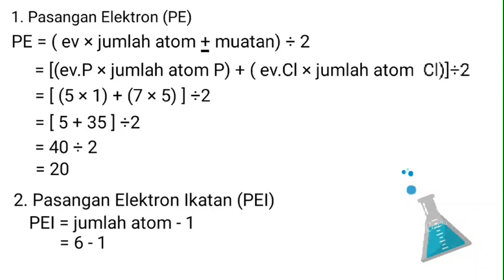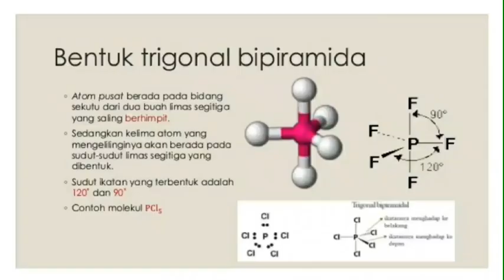Praktek pembuatan Bentuk Molekul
Bentuk molekul menggambarkan kedudukan atom atom didalam suatu molekul, ruang tiga dimensi dan besarnya sudut ikatan yang dibentuk dalam suatu molekul.
Bentuk molekul dapat dijelaskan menggunakan berbagai pendekatan dan yang dijelaskan oleh peserta didik atas nama GABRIEL di atas adalah pendekatan menggunakan Theory VSEPR